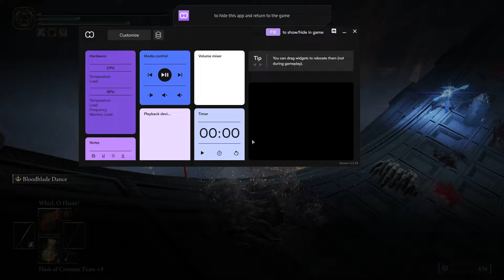GODSKIN NOBLE IS ELDEN RINGS HARDEST ENEMY | First Time Playing Elden Ring EP 15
Elden Ring Series - Episode 15: Big Fat Giant

Timestamps
00:00 Intro
00:43 He Jumped Off the Mountain to Get me?!
01:15 Inverted Carian Study Hall
07:08 HARDEST ENEMY IN ELDEN RING
11:46 Finishing the Divine Tower of Liurnia
13:44 Millicent's Questline Part 1
19:45 Commander O'Neil Bossfight
23:53 Millicent's Questline Part 2
23:35 Exploring the Town of Selia
27:16 Millicent's Questline Part 3
32:08 Going around the Roundtable Talking with the Npcs
42:00 BLYTHE NOT BLAIDD
42:40 Village of the Aulberniacs
47:20 Omen Killer Bossfight
48:51 Outro

Follow Me & Stay in The Know! ▼